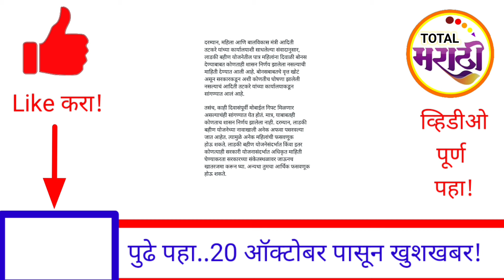20 ऑक्टोबर पासून सर्वांना खुशखबर|दिवाळी बोनस|मोबाईल|अखेर झाला निर्णय|Ladki Bahin Yojana New Update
शेतकऱ्यांसाठी निर्णय

विजबील माफी

कर्जमाफी कधी होणार

पिकाविमा कधी जमा होणार

लाडकी बहीण योजना 6 वा हप्ता कधी मिळणार

लाडकी बहीण योजना 6 वा कधी पडणार

लाडकी बहीण योजना 6 वा हप्ता कधी

लाडकी बहीण योजना 6 वा हप्ता कधी येणार

लाडकी बहीण योजना सहावा सातवा हप्ता

लाडकी बहीण योजना सहावा हप्ता कधी आहे

लाडकी बहीण योजना 6 वा हप्ता कधी जमा होणार

लाडकी बहीण योजना 6 वा 7 वा हप्ता

धन्यवाद !